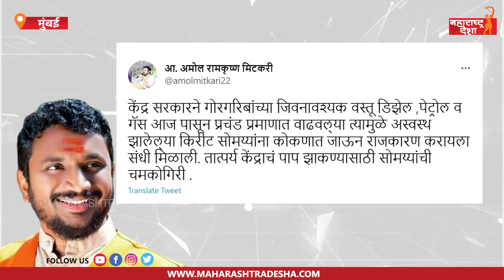"केंद्राचं पाप झाकण्यासाठी सोमय्यांची चमकोगिरी सुरु"- अमोल मिटकरी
राज्याचे परिवहन मंत्री अनिल परब यांच्या अनधिकृत रिसॉर्ट प्रकरणावरुन भाजप नेते किरीट सोमय्या यांनी राज्य सरकारवर जोरदार निशाणा साधला असून परब यांचा हा रिसॉर्ट तोडण्यात यावा म्हणून सोमय्या कोकणात गेले आहेत. दरम्यान, या मुद्द्यावरून आता आमदार अमोल मिटकरींनी केंद्र सरकारवर निशाणा साधत टीकास्त्रांचा वर्षाव केला आहे. तसेच केंद्राचं पाप झाकण्यासाठी सोमय्यांची चमकोगिरी सुरु असल्याचेही मिटकरी म्हणाले आहेत.

Maharashtra Desha (महाराष्ट्र देशा) is a 24-hour Marathi news Website.